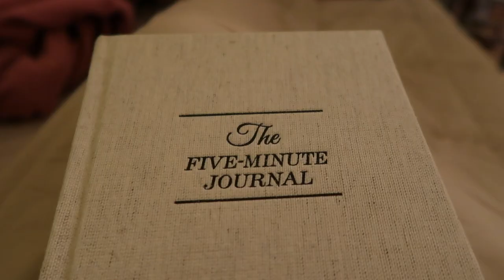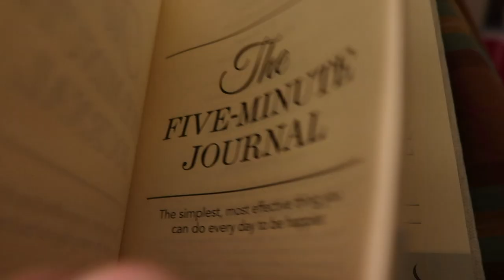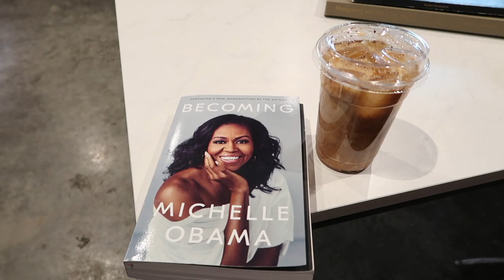DAYS IN MY LIFE: prececepting a new grad nurse, self care, and productivity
Follow me along for a few days as I go to work precepting a new grad nurse, having a self care day off, and doing things for myself.